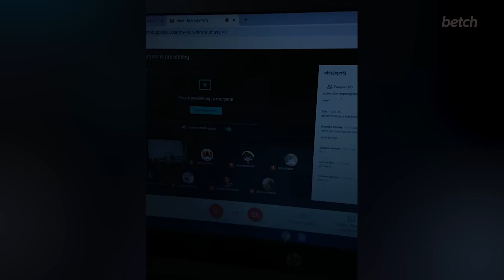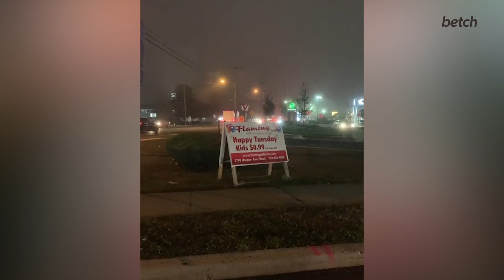Clown Just Wanted A Hug